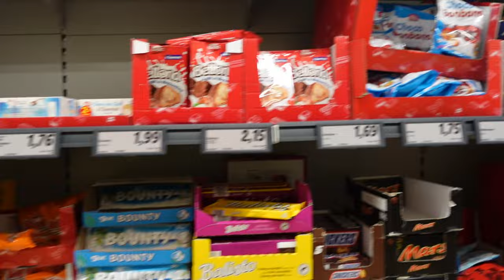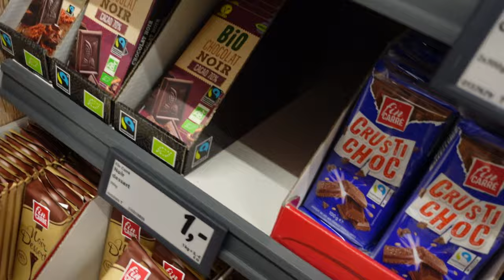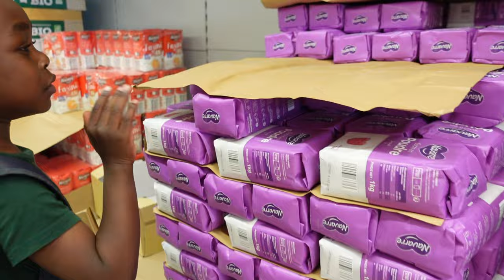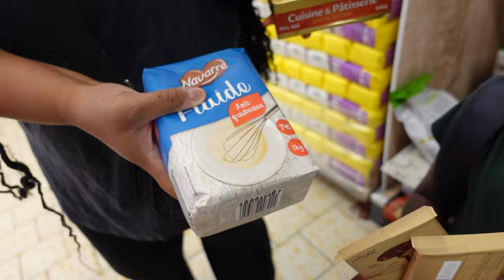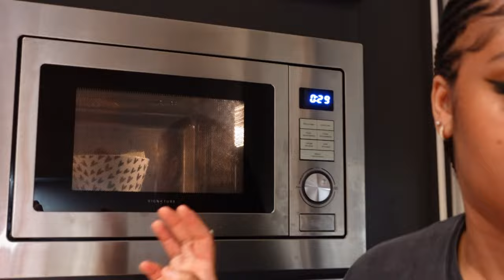MAEL FAIT UN NOUVEAU GATEAU AVEC MAMAN ET PAPA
N'oubliez pas de CLIQUER SUR L'ICONE CLOCHE 🔔
pour recevoir des notifications lorsque ma prochaine vidéo sera diffusée
afin de ne rien manquer!

💥 NOUVELLES VIDÉOS chaque semaine RESTEZ ACTIFS 💥

💎 RAPPELEZ-VOUS 💎
Je ne raconte pas seulement
des histoires ,
 je fais passer des messages afin de changer des vies positivement à travers les vidéos, donner le sourire et la joie de vivre !

Alors s'il vous plaît les ami(e)s, aidez mes vidéos à changer plus de vies en les PARTAGEANT! ❤️🙏

 je vous kiff grave 😍
C’EST LOGIQUE HEINN !
C’est en mode bang bang tu vois ce que je veux dire 😉